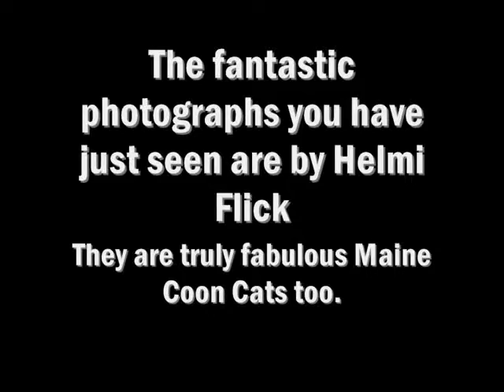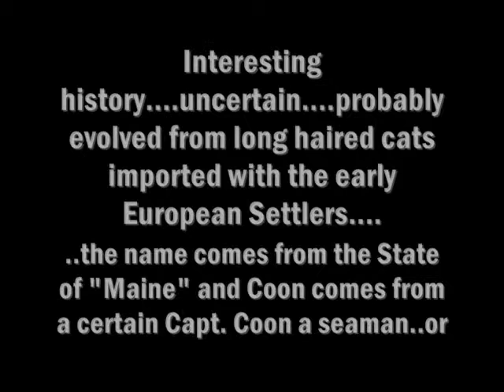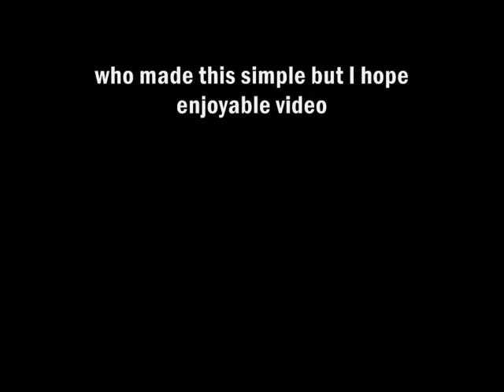Maine Coon Cat